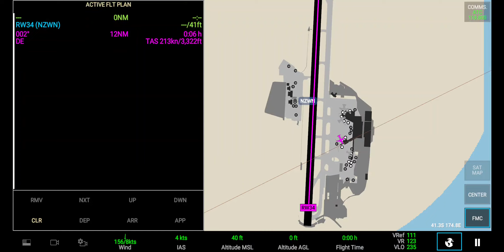NEW HD AIRPORT | Wellington Airport | RFS - Real Flight Simulator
Special Business class:

First class: